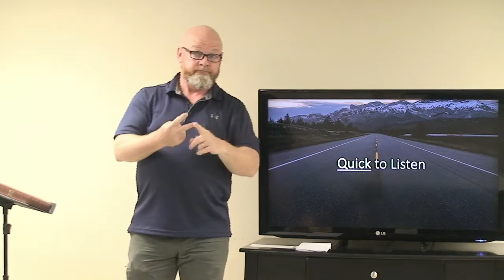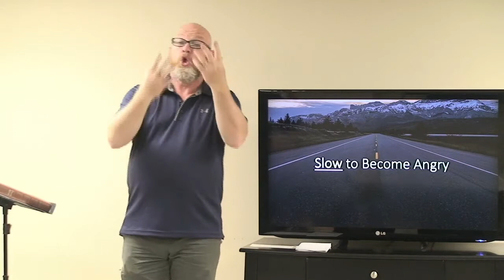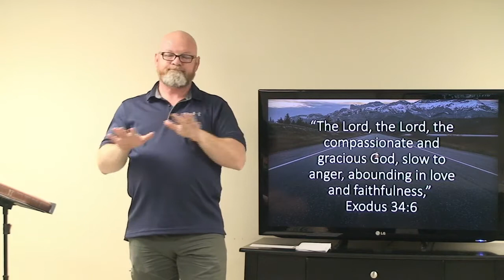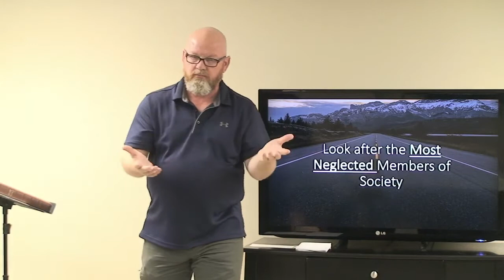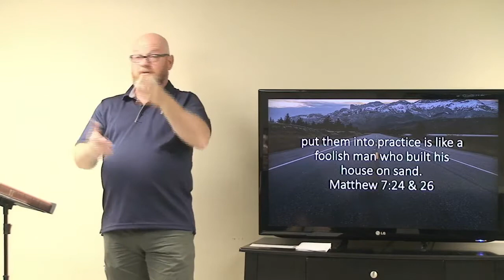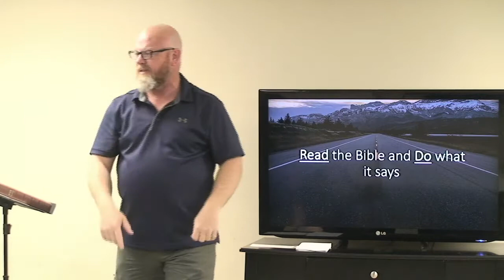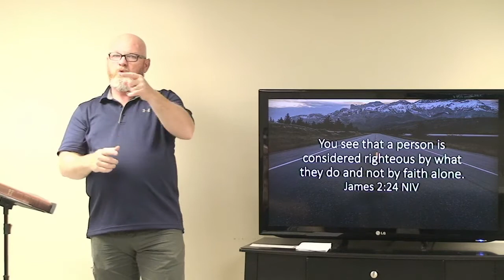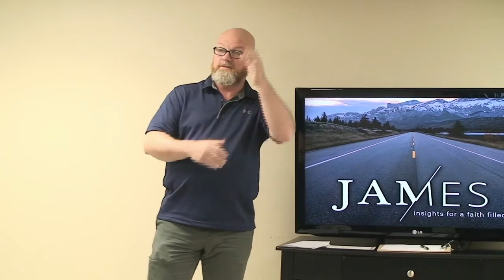Is Believing in God Enough?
Throughout the years there have been a variety of teachings about what people need to say or do to get to heaven.  This message we are going to look at what James has to say about Faith (Strong belief in God as Lord) and action in an effort to better understand what part our actions play in our relationship with God.